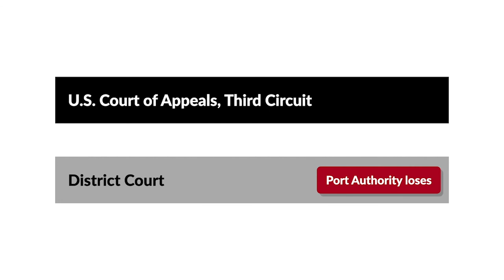Port Authority of New York & New Jersey v. Arcadian Corp. Case Brief Summary | Law Case Explained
Port Authority of New York & New Jersey v. Arcadian Corp. | 189 F.3d 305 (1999)

In product liability cases based on a design defect, a plaintiff must prove that the design of a product is so inherently dangerous that the product’s creator or promoter should bear liability for injuries resulting from its use. In the 1999 case Port Authority of New York and New Jersey versus Arcadian Corporation, the Third Circuit considered whether fertilizer manufacturers could be liable for a design defect after their products were combined to create a bomb.

The Port Authority of New York and New Jersey owned the original World Trade Center in New York City. On February 26th, 1993, terrorists detonated a bomb in an underground parking garage at the center, causing six deaths, multiple injuries, and substantial property damage.

The terrorists made the bomb using fertilizers, including ammonium nitrate, urea, and nitric acid. The ammonium nitrate that was used was created by Hydro-Agri North America, Incorporated and Dyno Nobel, Incorporated, formerly known as Ireco, Incorporated. In addition, the urea that was used was created by Arcadian Corporation. Although the fertilizers weren’t defective or dangerous by themselves, they could become explosive when combined with other products.

Subsequently, the port authority sued the three companies in New Jersey superior court based on negligence and products liability. After suit was filed, the companies removed the action to the United States District Court for the District of New Jersey based on diversity of citizenship.

In the suit, the port authority argued that the fertilizer products themselves were unreasonably dangerous and defective. Further, they argued that the defendants had reason to know that the products could be used to create a bomb because of two explosions that were caused by ammonium nitrate more than thirty years ago and because the products were regulated by several foreign countries. In response, the companies moved to dismiss the action for failure to state a claim, which the court granted. The port authority appealed the decision to the Third Circuit.

Want more details on this case? Get the rule of law, issues, holding and reasonings, and more case facts

Have Questions about this Case? Submit your questions and get answers from a real attorney